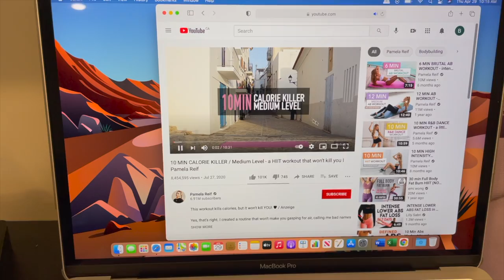glow up with me for grad photos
Come along with me on a self-care day to take some grad photos